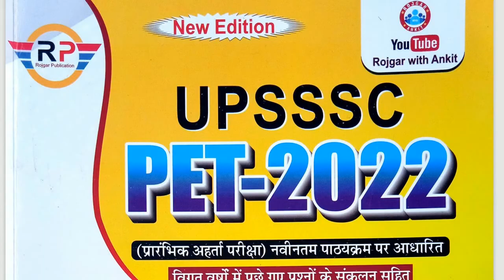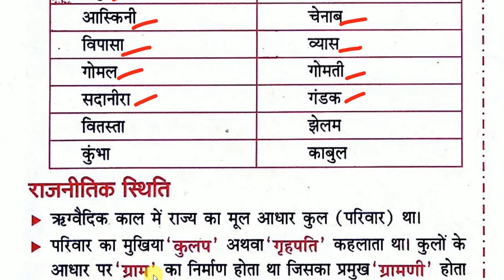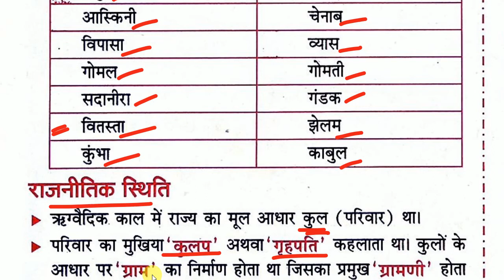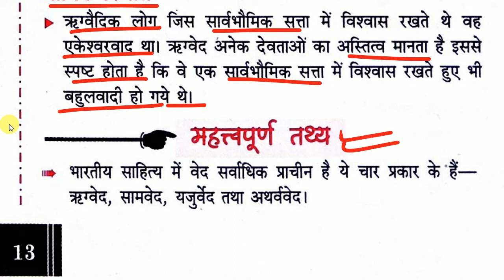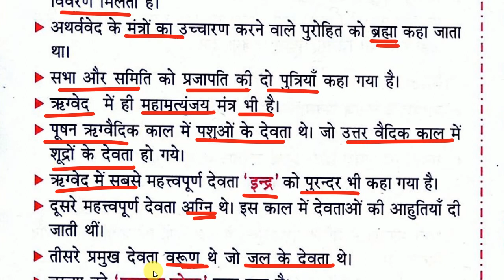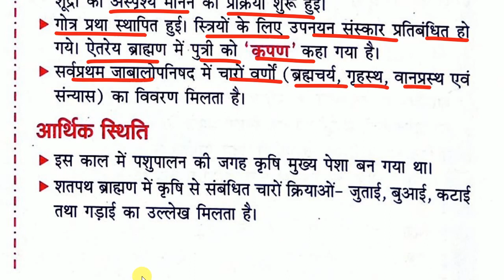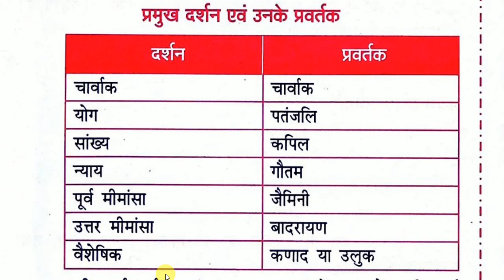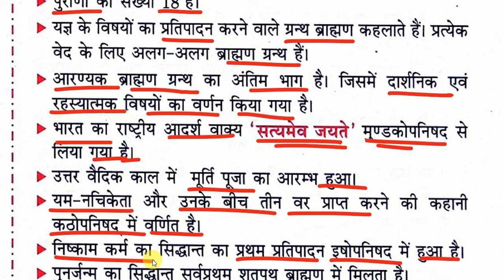UPSSSC PET Book 2022 Rojgar With Ankit | Bhartiya Itihas | Vedic Sanskriti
Bhartiya Itihas | Vedic Sanskriti Topic 2
UPSSSC PET Book 2022 Rojgar With Ankit की किताब से वैदिक संस्कृति टॉपिक पढाया गया है।
* UPSSSC PET Book 2022 Rojgar With Ankit
* UPSSSC PET 2022
* Bhartiya Itihas
* Vedic Sanskriti